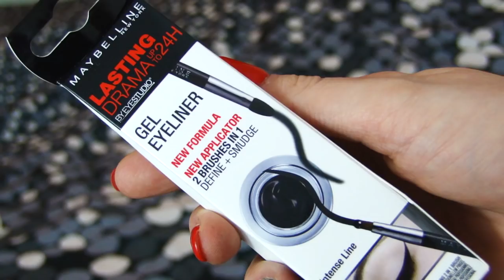ROZDANIE Z OKAZJI 3 000 SUBSKRYBCJI !!! // LAURIN.BEAUTY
WYNIK KONKURSU - OPUBLIKOWANY W DNIU 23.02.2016 G. 17:45 :

ZWYCIĘZCA KONKURSU: DAGUSIA NICOLAA.
OSOBY WYRÓŻNIONE:
1. marta sajdasjkdas
2. Wiktoria Sitko
3. Księżniczka „Sheo” Violet

Gratuluję! :)

WARUNKI ROZDANIA:
2. Będzie mi miło jeśli polubisz mój profil na FB
3. Będzie mi miło jeśli będziesz mnie obserwować na instagramie
4. Zostaw komentarz;
W treści komentarza wyraź chęć wzięcia udziału w rozdaniu i napisz CO NAJBARDZIEJ CENISZ W INNYCH LUDZIACH.
5. Rozdanie jest dla osób pełnoletnich i niepełnoletnich / w razie wygranej osoby niepełnoletnie muszą poinformować rodzica że takowa przesyłka zostanie doręczona na adres podany priv
6. Osoba wygrana - zwycięzca - zostanie ogłoszony w pierwszej kolejności na mojej stronie na FB w dniu 23 lutego 2016. Zwycięzca ma 3 dni na skontaktowanie się ze mną na priv w celu podania adresu do wysyłki - później wyłaniam kolejnego zwycięzcę.
7. Nagrody są ufundowane przeze mnie i wysyłane na mój koszt.
8. Rozdanie trwa od 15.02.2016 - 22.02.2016 do godziny 23:59

PAMIĘTAJ O SPEŁNIENIU KAŻDEGO WARUNKU ;)

Serdecznie zapraszam do wzięcia udziału w rozdaniu :)

MUZYKA:
Tom Peters / Greg McDonald - Moving In
Outro: Martin Felix Kaczmarski - All I Want is You

koszula - najlepsze koszule TYLKO W LIDLU :)
kolczyki - CCC
pomadka - Golden Rose Velvet Matt nr.09
paznokcie hybrydowe - Semilac